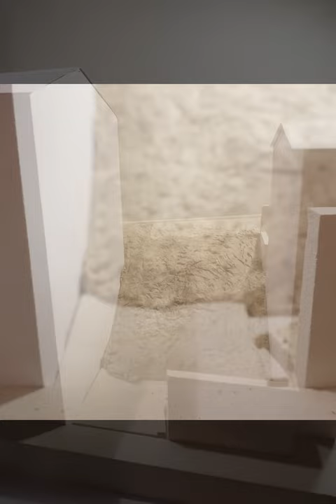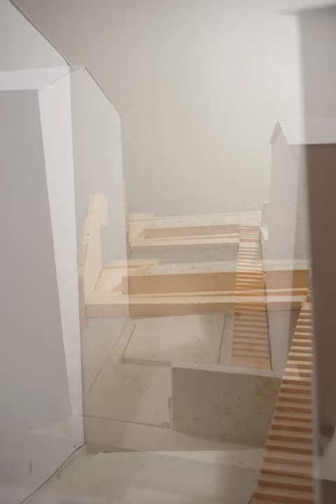Walter Benjamin timeslap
Part of my master thesis "pearls of Paris" is to look at the aspect of time in architecture and . The short clip shows a fragment of that negotiation.